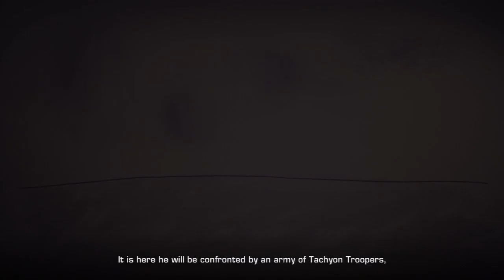Ratchet & Clank Future: Tools of Destruction (100%) Part 22 A Prison For Familiar Faces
Glorious, wondrous references!